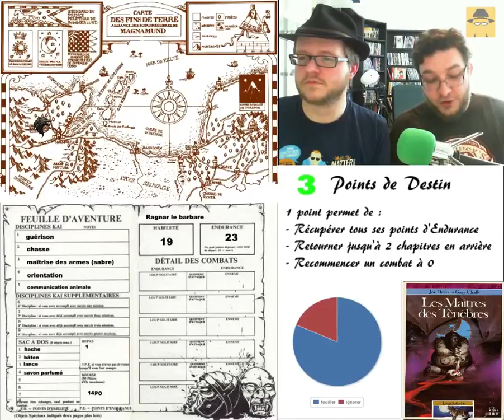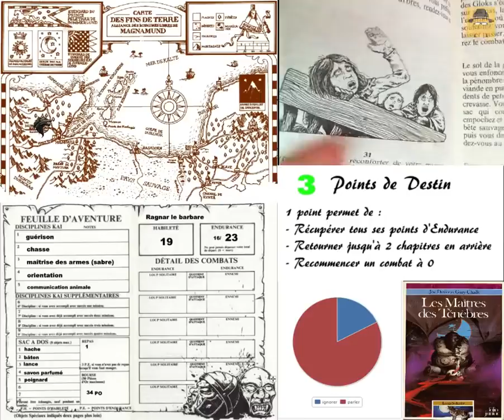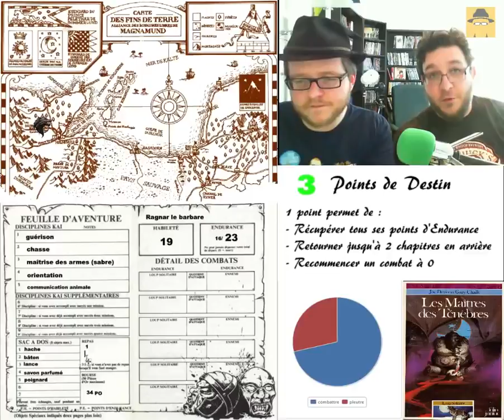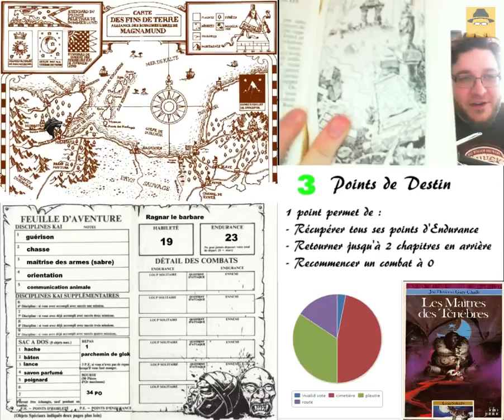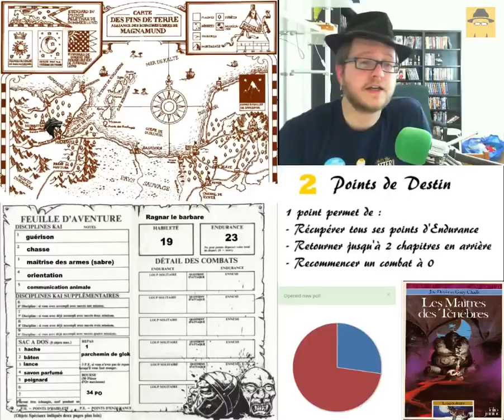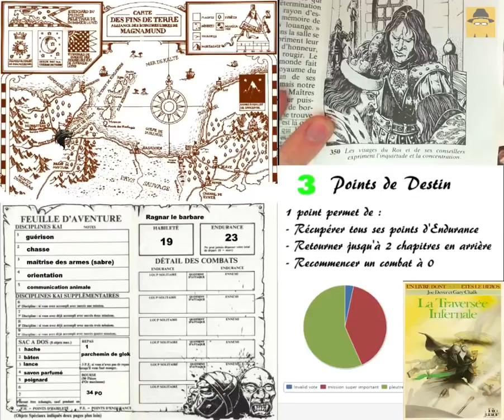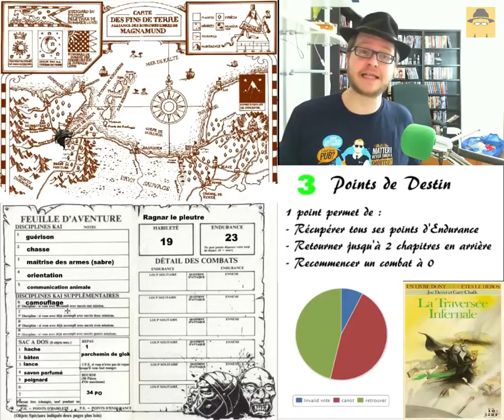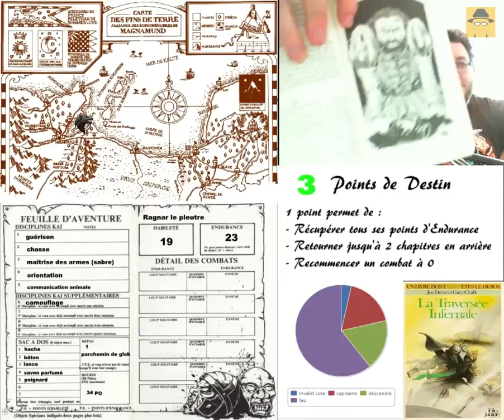SDVELH LES MAÎTRES DES TÉNÈBRES, la ballade du pleutre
Vidéo originale datant du 27/03/2016.
Voici le premier épisodes des Streams dont VOUS êtes les héros ! Toutes les vidéos streaming de la chaîne GillusZG vont être remises sur Zone Geek.